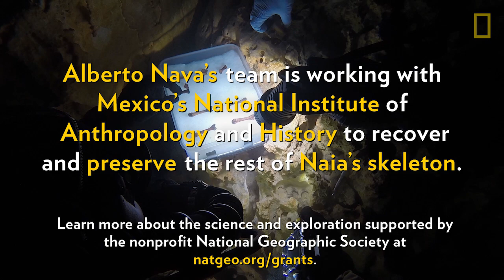Giant Underwater Cave Hiding Americas Oldest Human Skeleton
Expeditions can shine light on secrets that have been hidden for centuries. Follow what the Underwater cave explorers came to find!